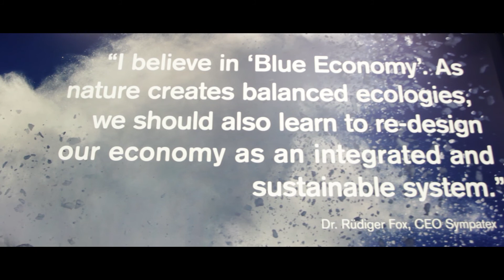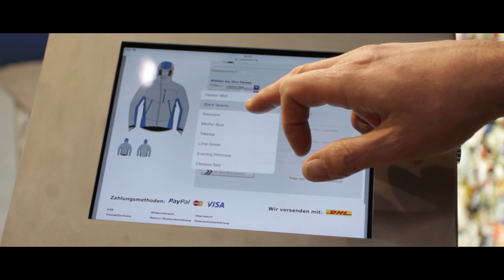Sympatex Technology and Jacket at ISPO 2018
At ISPO 2018, Dr Rüdiger Fox (CEO) presents Sympatex Technology and Jacket.